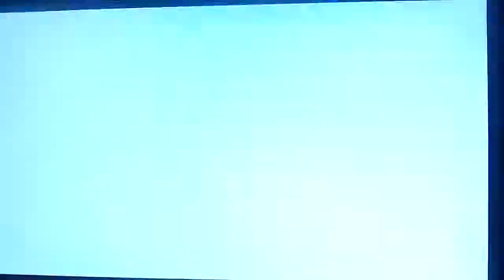Kingdom Hearts 2.5 Final Mix || Data Axel (TAS) 1:22!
Es el data más rápido que he hecho nunca !!! ^~^